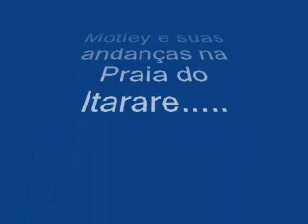Motley e suas andanças no Itarare